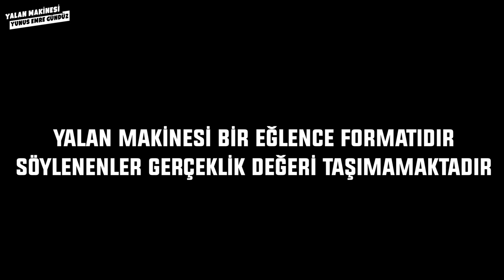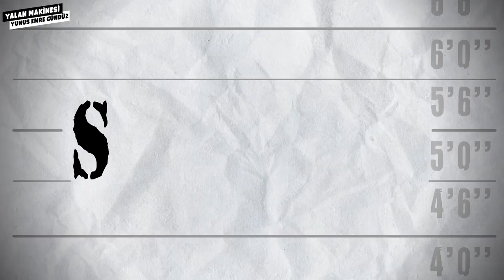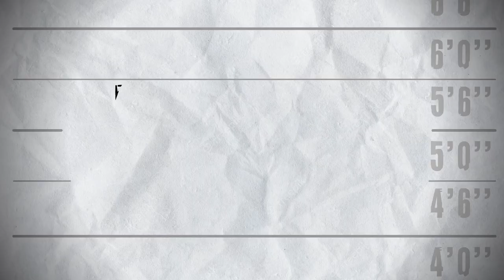"ÇEVİRMELERDE TEDİRGİN OLUR MUSUN?" I Yalan Makinesi Konuk: Yusuf Bilal Altıntaş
Yalan Makinesi'nin bu bölüm konuğu çok sevdiğimiz komedyen Yusuf Bilal Altıntaş